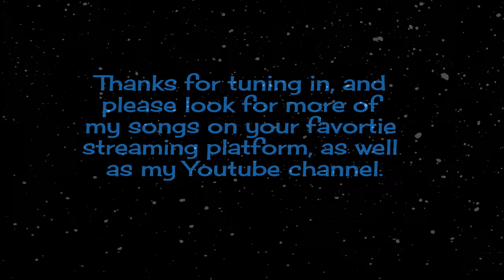December Saturday Night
I hope this song has something in it that brings a smile to everyone! Merry Christmas!!🎄🎄🎄